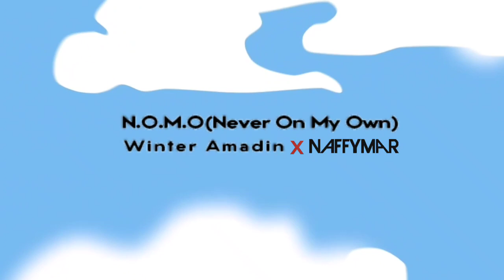Winter Amadin - NOMO (Never On My Own) ft NaffyMar [Lyric Visualizer]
Lyric Visualizer for “NOMO” (Never On My Own) Featuring NaffyMar
. Never On My Own is an afrogospel vibe spiced up with a bit of one of ghanian official language (Twi) in its hook. NOMO is also Winter Amadin’s first official single for the year 2023, featuring UK based urban gospel singer NaffyMar.